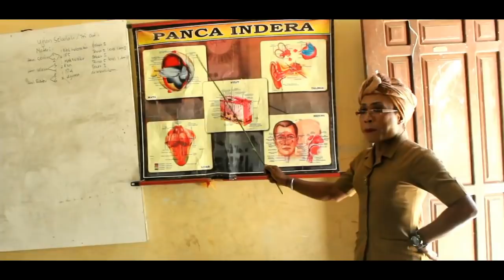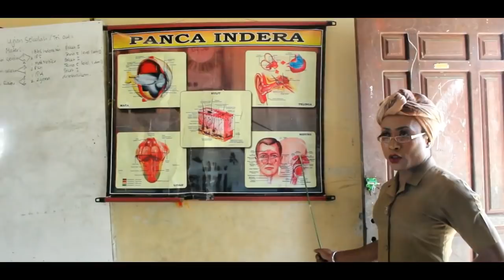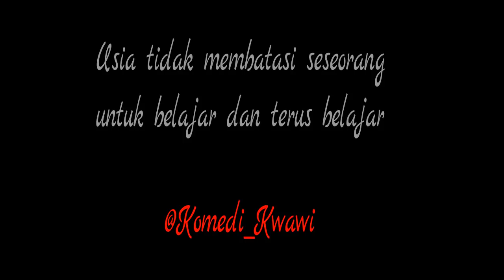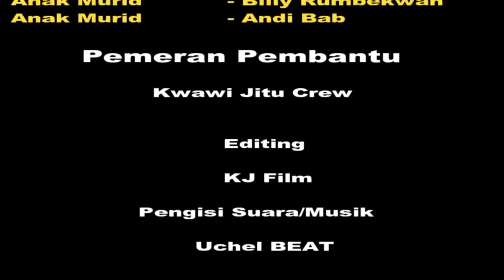KOMEDI KWAWI - PENSIL PATAH (GURU HUKUM MURID SAMPAI PINGSAN !!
FILM PENDEK TENTANG PENDIDIKAN YG DI BUNGKUS DENGAN KOMEDI ALA ANAK KOMEDI KWAWI

Selamat menyonsong Hari Pendidikan 🙏🏻

musik   by  KJ OFFICIAL MUSIC
STATUS SU JELAS

[DILARANG KERAS MENGUPLOAD ULANG DICHANNEL LAIN TANPA SEIZIN KAMI ]